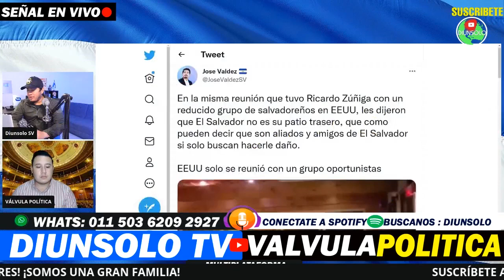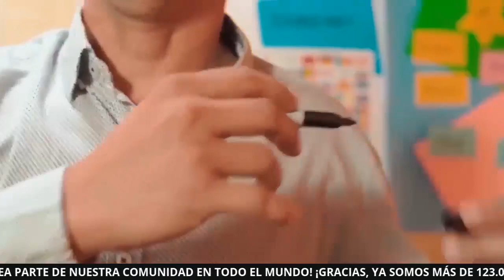¿Existen los Malos Salvadoreños? EEUU involucrado contra Nayib - DIUNSOLO